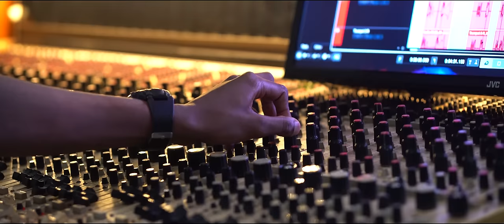Dj Riick, Dj Asa, Lil Flex & Forlan - JOKER ft. Baron, Kendy, Boombang, Yanky (Clip Officiel)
Le clip du nouveau single “JOKER” par Dj Riick,  Lil Flex,, Dj Asa, Forlan,  Kendy,  Boombang, Baron & Yanky

Réalisé par YC Prod

Contact avec Yanky :
Contact avec Dj Riick :
Contact avec Lil Flex :
Contact avec Kendy :
Contact avec Baron :
Contact avec Dj Asa :
Contact avec Forlan :
Contact avec YC Prod :
➡ 58084873/58084875
Contact pour événements |  JOKER EVENT - 59392512